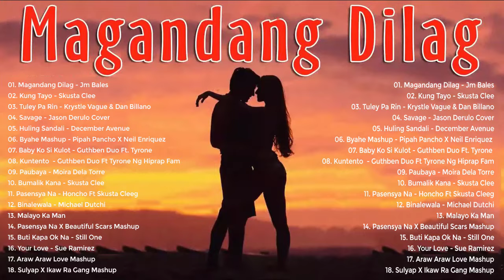Sunwin | Go88 | HitClub | Xua tan hạn hán tiền bằng cách này Tài Xỉu - Go88 -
Sunwin
Sunwin là một trong những cổng game bài đổi thưởng nổi bật nhất trên thị trường hiện nay. Với giao diện thân thiện, hệ thống bảo mật chắc chắn, cùng những trò chơi đa dạng và tỷ lệ đổi thưởng hấp dẫn, Sunwin mang đến cho người chơi một trải nghiệm tuyệt vời và cơ hội kiếm tiền từ game. Sunwin cung cấp nhiều trò chơi hấp dẫn như game bài (Tiến Lên, Poker, Xì Dách), bắn cá, nổ hũ, tài xỉu, baccarat và nhiều trò chơi casino trực tuyến khác. Mỗi trò chơi đều được tối ưu hóa để mang lại sự mượt mà và thú vị cho người chơi. Sunwin tự hào với các tỷ lệ đổi thưởng hợp lý, giúp người chơi có cơ hội nhận thưởng lớn khi chiến thắng. Hệ thống đổi thưởng đơn giản và minh bạch, đảm bảo trải nghiệm công bằng cho mọi người. Với thiết kế giao diện đẹp mắt, dễ sử dụng và hỗ trợ trên mọi thiết bị (máy tính, điện thoại), Sunwin mang đến cho người chơi một trải nghiệm mượt mà, dễ dàng tìm kiếm trò chơi và tham gia. Sunwin cung cấp đội ngũ hỗ trợ khách hàng chuyên nghiệp, luôn sẵn sàng giải đáp mọi thắc mắc và hỗ trợ người chơi mọi lúc mọi nơi. Sunwin là cổng game bài đổi thưởng hoàn hảo cho những ai yêu thích các trò chơi giải trí trực tuyến, từ game bài đến casino, bắn cá và slot games. Với giao diện dễ sử dụng, tỷ lệ thưởng cao, và dịch vụ khách hàng tận tình, Sunwin hứa hẹn mang đến cho bạn những trải nghiệm chơi game tuyệt vời.
Sunwin
© Bản Quyền Trên Youtube Bởi OPM Music Play
© Độc Quyền Trên Youtube Bởi TDTC. Đề Nghị Không Reup Video Này !